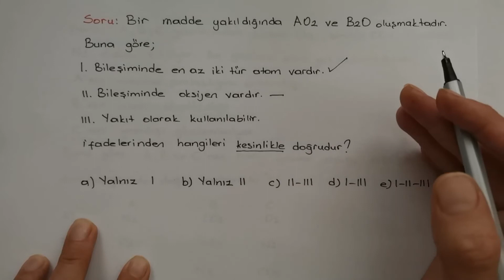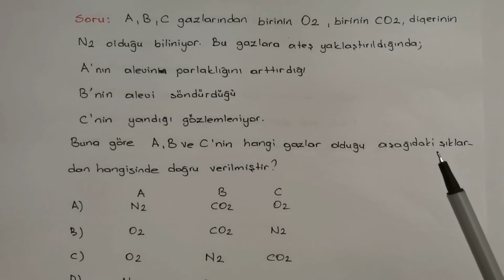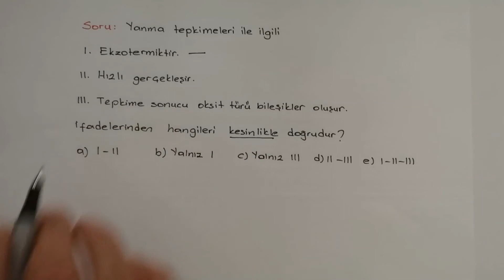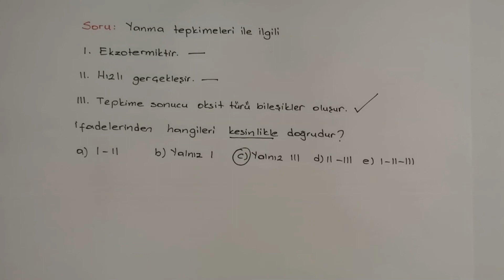Yanma Tepkimeleri Soru Çözümleri-10.Sınıf Kimya Dersleri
Kimyasal Tepkimeler ve Denklemler,
Tepkime Türleri,
Yanma Tepkimeleri, Soru Çözümü,
10.sınıf,
Kimya Dersleri,
TYT
soru çözümü,